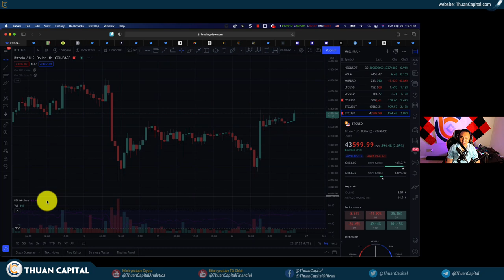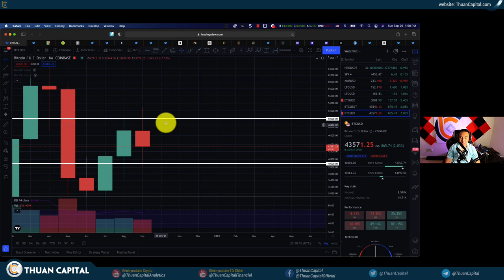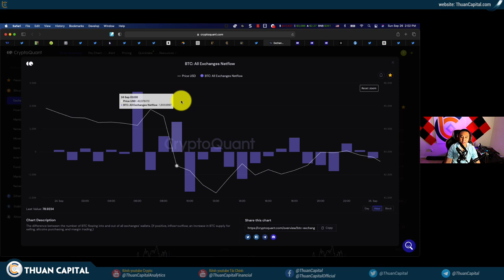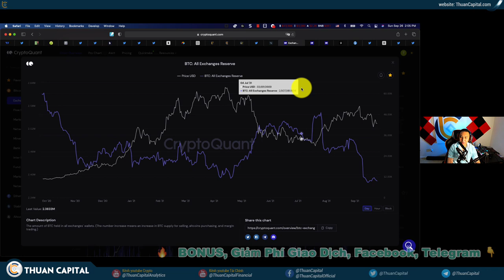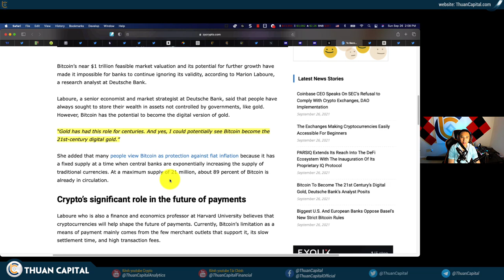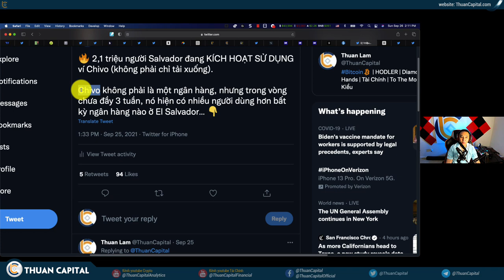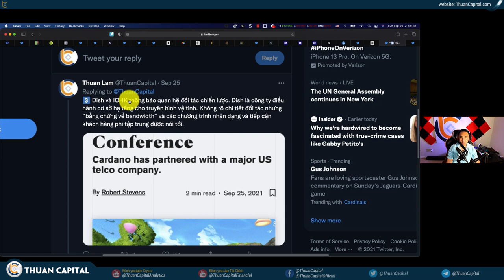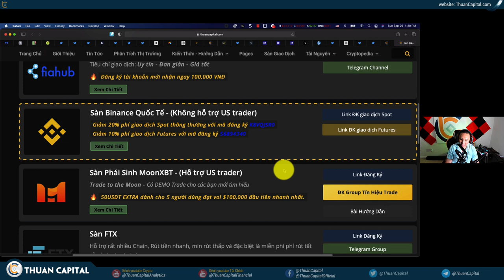1154 (Part 4) - Lịch Sử Cho Thấy Tháng 10 BTC Sẽ Ra Sao + ADA NEWS